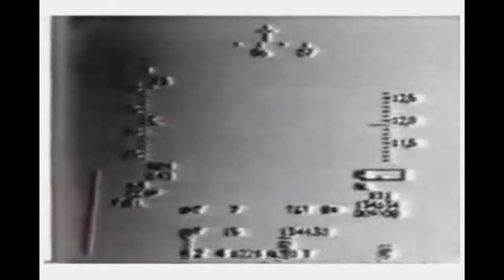Absolute War (Remix of Jubal Brown - TOTAL WAR)